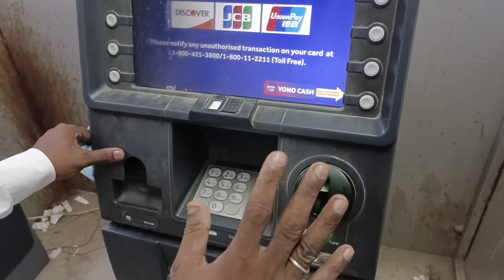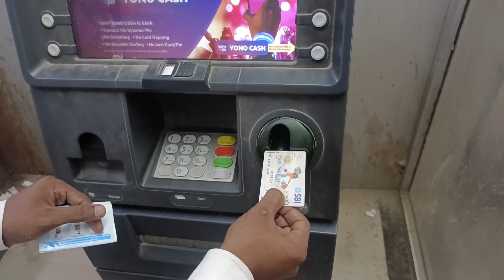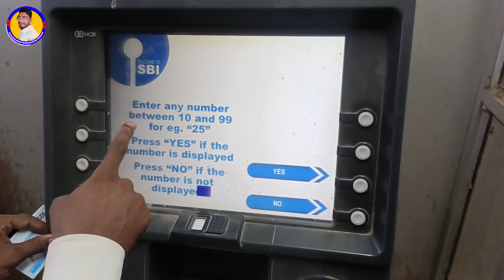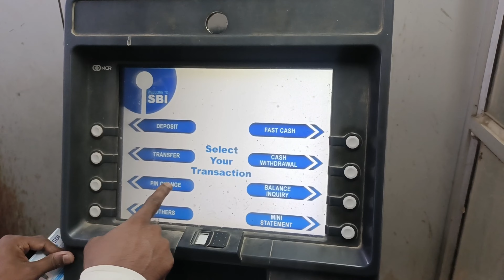Sbi ATM Pin Kaise Change Kare | How to Change Sbi ATM Pin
How to change sbi atm pin full process live | sbi ke atm ka pin kaise change kare

How To Change SBI ATM PIN Full Process Live In 2022 | SBI ATM Pin Kaise Change Kare - Change ATM Pin

Hello dosto namskar, kaise hai aap loag ? video me hm loag baat karenge ki sbi ke atm ka pin kaise badle full process sikhenge hindi me aaiye sikhte hai pura process sbi atm pin change kaise hota hai full step in hindi.